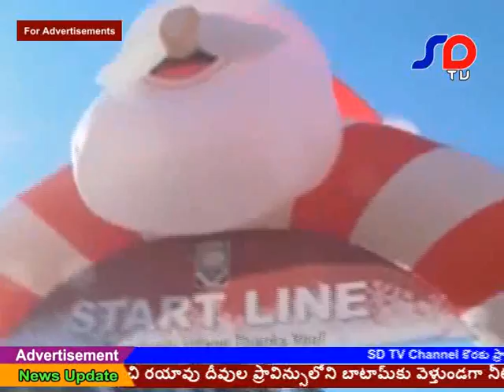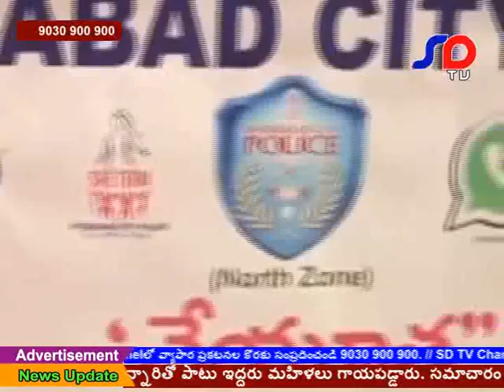SD TV NEWS 5-12-2016